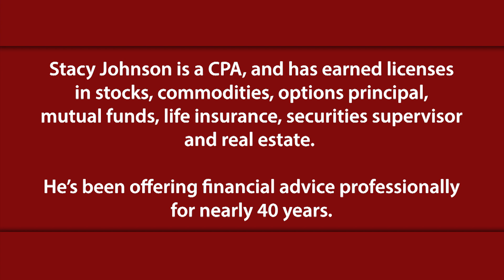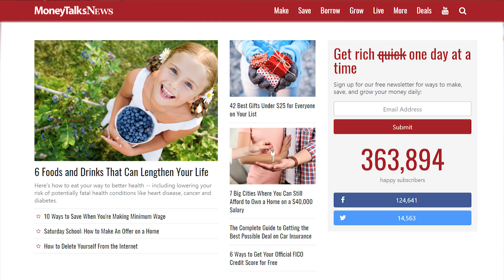Should I Do My Own Taxes or Hire Help?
Stacy answers viewer's and reader's personal finance questions. Want to ask Stacy question? Sign up for the Money Talks Newsletter.

When you receive the newsletter in your email, hit reply and ask your personal finance question.